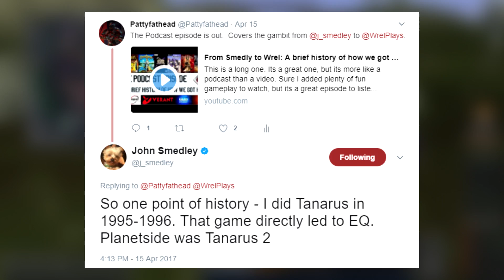Everquest 's 20th Anniversary in Planetside 2 | Max Nerf | Doku Carbines released.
❆Planetside 2 starts at 6:48

If you are reading this, I forgot to describe what the video is about.  Wait, no I didn't forget, I am just still working on it.  I typed this because I didn't forget, just wanted to get it live ASAP!❆

❆ Someone asked me a great question recently: "I don't get the hate. Would like to hear what the problems are people have with you. Is it just all about the headshots?"

►I really like your video, and want to share it on social media, but I don't want to steal your likes or karma if you posted it.◄

No!  Do not hesitate to share my content on any social media platform, from twitter to reddit.  I appreciate any exposure you are willing to create for me.  The internet points do not matter to me, I just appreciate the support in creating more traffic to my channel.

Please do not hesitate to share direct links to my videos.

Get your computer parts here!

►How do you get the red dot on your screen, the kill popups, and the GLADOS Voice?◄
This video provides a tutorial on where to download the required components and how to set it up

►Cyrious Gaming's Outfit◄
Put in an application there if you would like to join!

►Most of the music I use is from EVE.  You can find it on this website.  Primary credit is to Jon Halur.